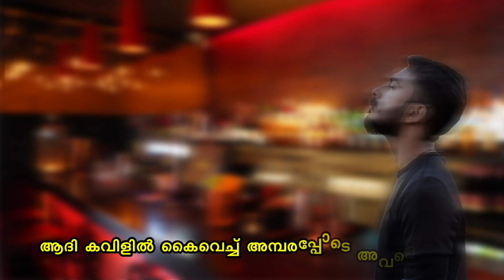മിഴിയിൽ MIZHIYIL PART 35 TRAILER SHAHUL MALAYIL LATEST VIDEO 2021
തികച്ചും വ്യത്യസ്തമായ ഒരു കഥയാണ് അനു രാജീവ് എഴുതിയ "മിഴിയിൽ' എന്ന കഥ ഒരുപാട് റൊമാന്റിക് സീനുകളും ,പ്രണയ രംഗങ്ങളും കോമഡിയും ,ആകാംഷ നിറഞ്ഞ എപ്പിസോഡുകൾ കൊണ്ടും സമ്പന്നമാണ് ഈ കഥ . ഈ മനോഹരമായ കഥ തുടക്കം മുതൽ കാണുക .കഥയെ കുറിച്ചുള്ള അഭിപ്രായങ്ങൾ കമന്റ് ബോക്സിലൂടെ അറിയിക്കുക

MIZHIYIL PART 35 TRAILER
മിഴിയിൽ
Shahul malayil
Anu Rajeev
Malayalam story
Malayalam serial

shahulmalayilnew
whatsappstatus
shareej poonoor
MALAYALAM STORYS
ശാഹുൽ മലയിൽ
ഷാഹുൽ മലയിൽ
malayalam noval
audiobook malayalam
malayalam audio story